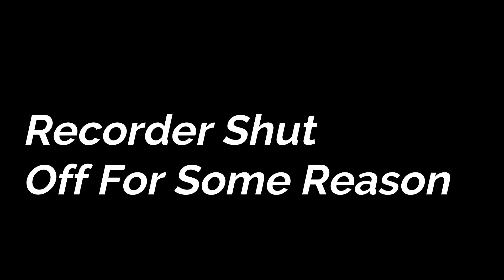Tanki Online - *Heavy Plasmagun* Alteration For Twins - Gameplay Review - танки Онлай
This Alt Is Not bad, But it takes more skill to operate.

New Alterations

Taspens#1680

                            ©  ®  ★NOT COPY ★ ©   ®